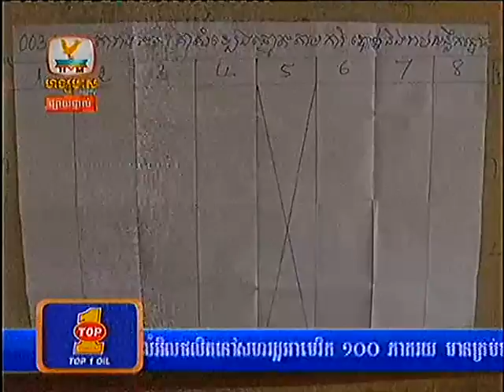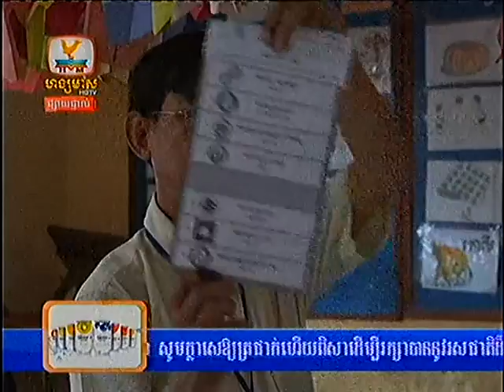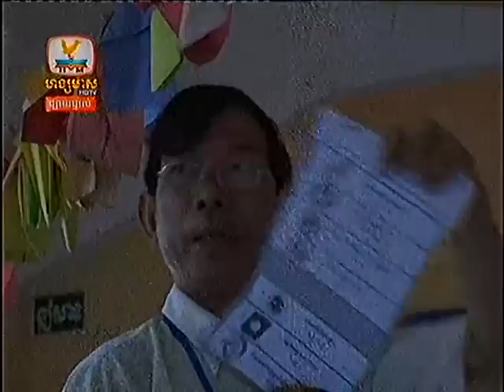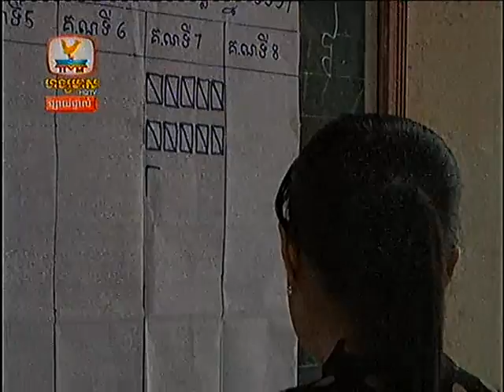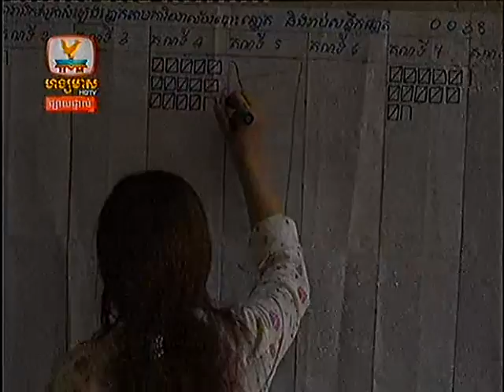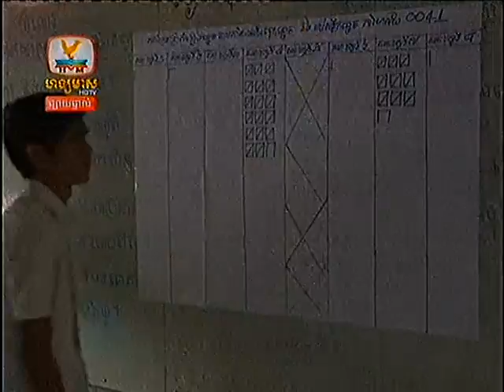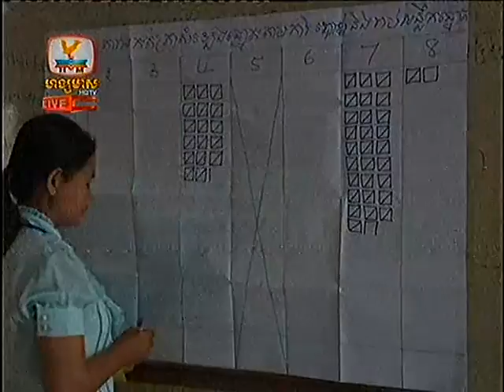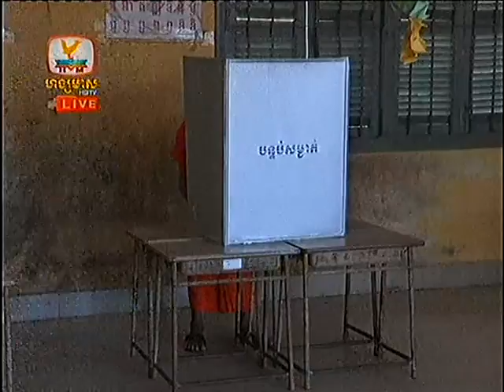Cambodian news Hang Meas Express News HDTV on 29 July 2013 Part5